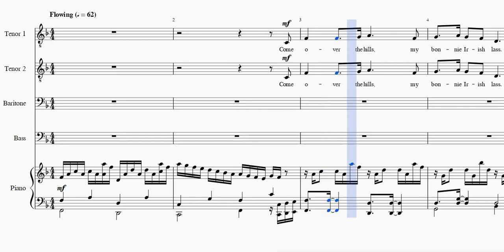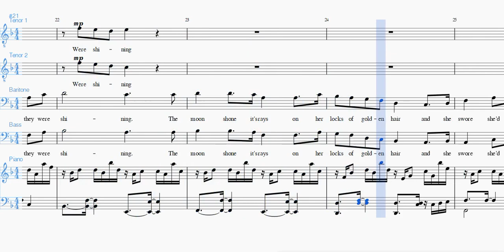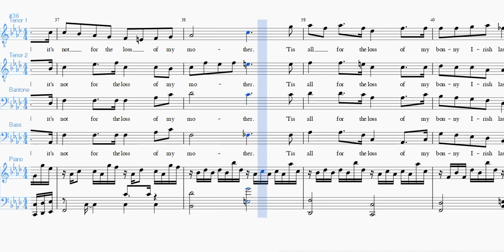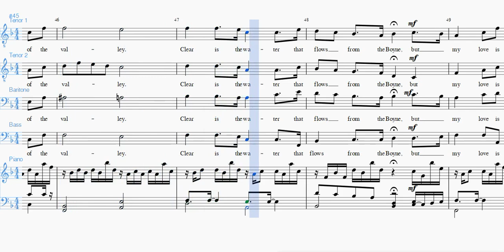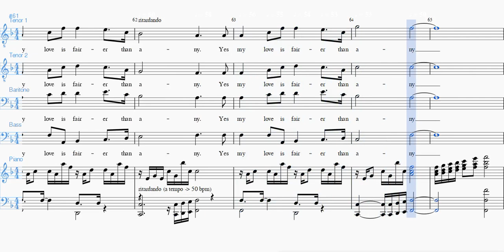Red Is The Rose TTBB All Voices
An arrangement for male voice chorus TTBB with piano accompaniment.